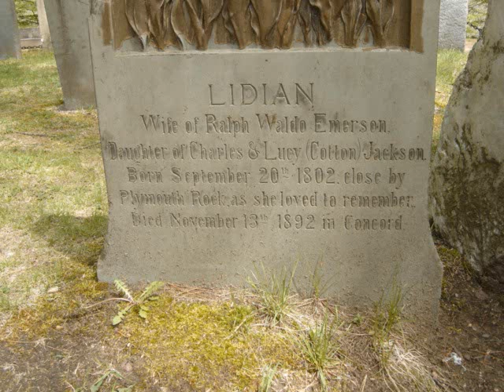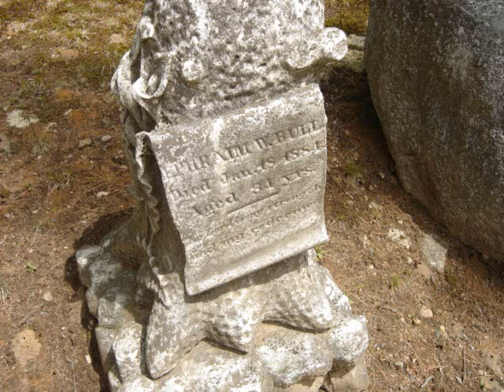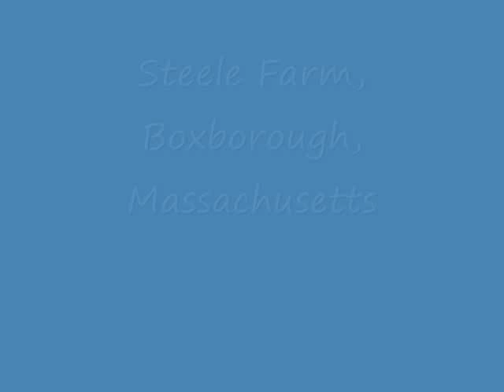Scenes from New England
Sleepy Hollow Cemetary, Concord, MA
Steele Farm, Boxborough, MA